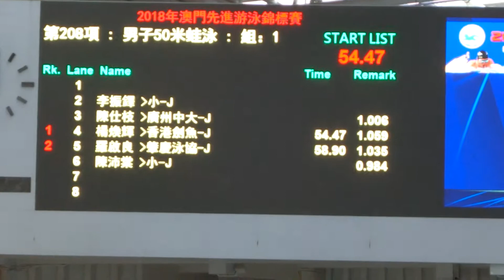20180603 男子50蛙(輝)@澳門